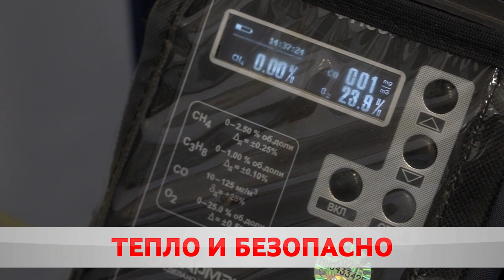Чтобы не было беды. Советы от Госэнергогазнадзора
Сотрудники Госэнергогазнадзора напоминают жителям о важности безопасного использования плит, котлов и бойлеров.  Для исправной работы оборудование нужно вовремя обслуживать – минимум раз в год. Самовольные действия караются рублем.